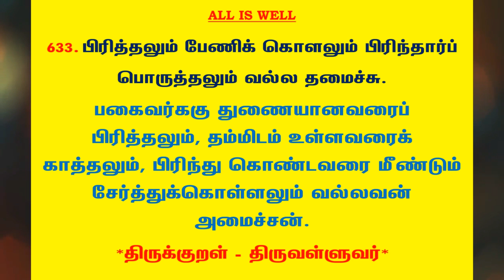#880 | தினம் ஒரு திருக்குறள் - குறள் 633 | Kural 633 - Daily One Thirukkural